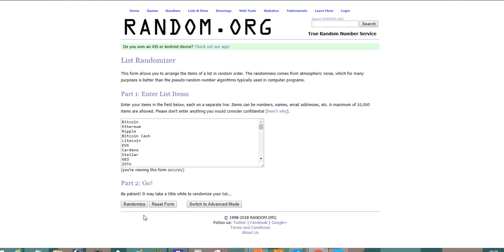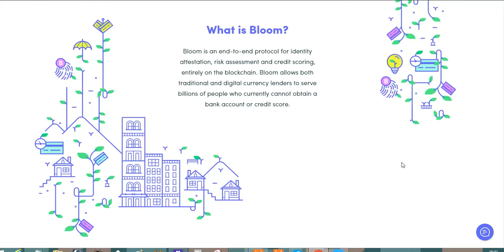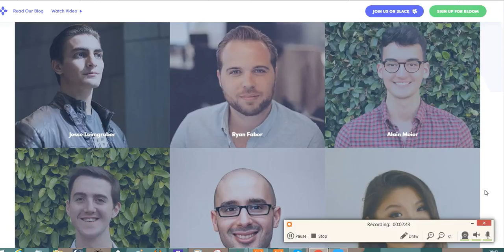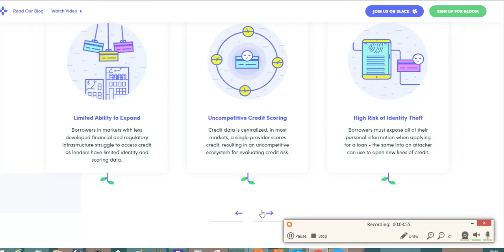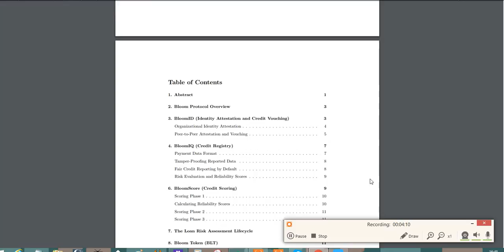Bloom- Could It Replace Experian? You Be The Judge.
Bloom is an end-to-end protocol for identity attestation, risk assessment and credit scoring, entirely on the blockchain. Bloom allows both traditional and digital currency lenders to serve billions of people who currently cannot obtain a bank account or credit score.

Read my blog at trollblogger.info.